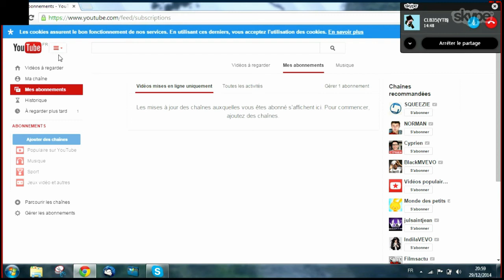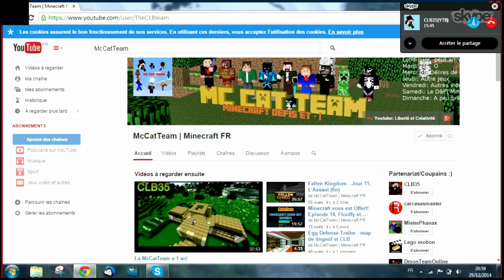Vidéo Spéciale 100 Abonnés (réactions live) avec Frosty29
Je tiens, avant que vous ne gueuliez dans les commentaires, que ce cap (franchi grâce à un ancien abonné depuis un second compte) est purement symbolique, il y a toujours eu des doubles comptes abonnés à la chaîne et Frosty se désabonnera de ce compte dès que possible. Un évenement, pas prévu à la base pour les 100 abonnés, est tourné et arrivera bientôt.
Je vous remercie, les abonnés fidèles, pour suivre nos travaux depuis maintenant plus d'un an.
N'oubliez pas que j'ai le contrôle absolu sur les commentaires, notamment les trolls/insultes gratuites.
Allez, Peace'n'Love, sur ce je vous dis au revoir, c'était CLB. :)